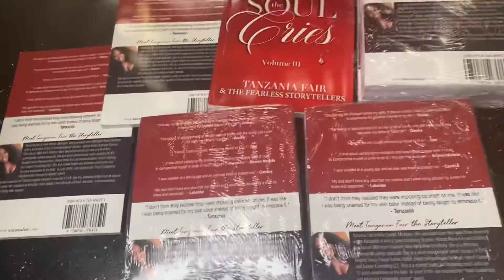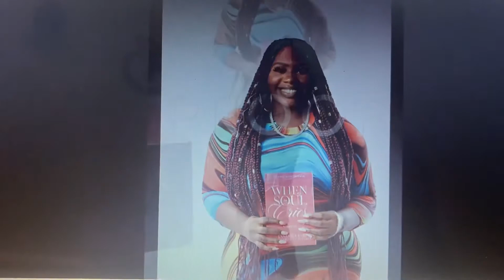PUBLISHED AUTHOR| BIRTHDAY & BOOK LAUNCH PHOTOSHOOT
Waddup doe! I am a published author and I set up a birthday photoshoot for my book launch.